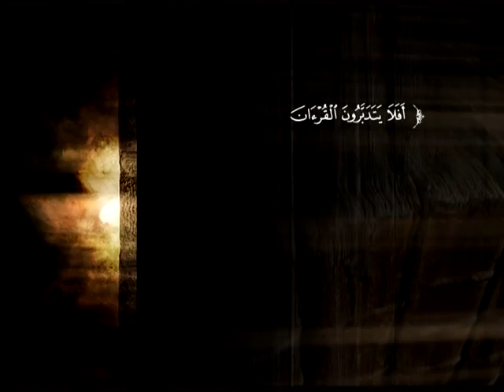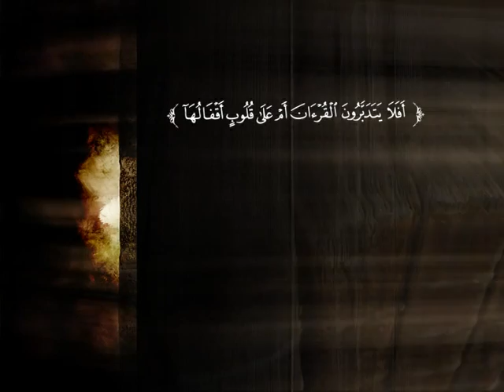تفسير سورة الأنعام من الآية 95 إلى الآية 110 | د. عبد الرحمن بن معاضة الشهري